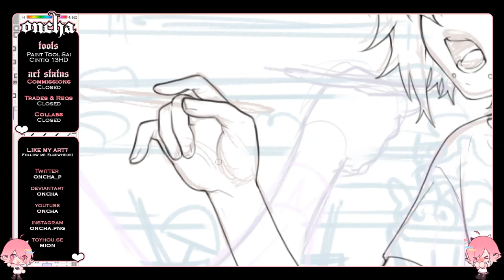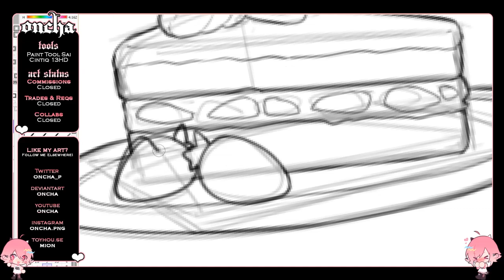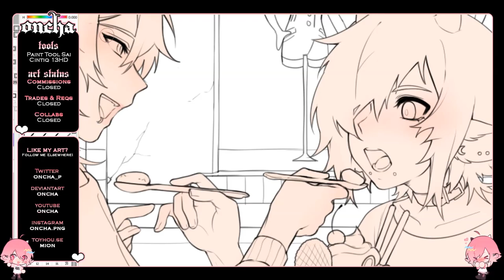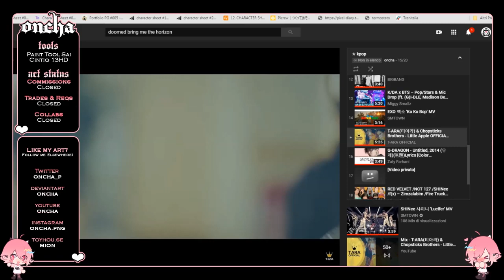CAFE FIRST DATE ❥ speedpaint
❥ LIKE MY ART? FOLLOW ME ELSEWHERE!

✧ "Electric Angel" - Madotsuki